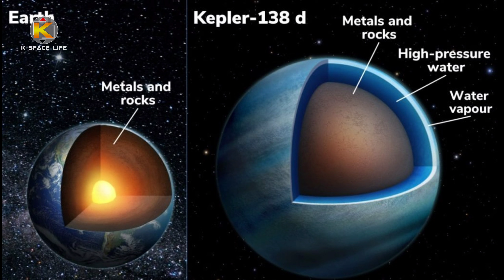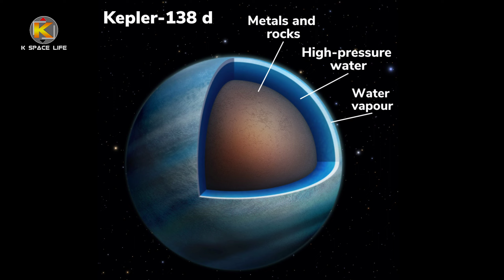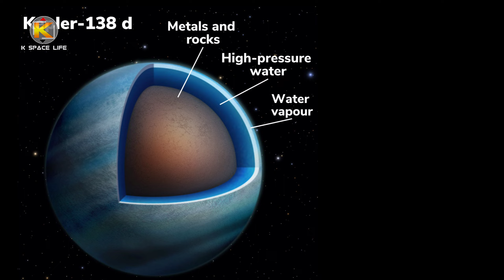ពួកវាជា «ភពទឹក» ដែលអាចមានសមុទ្រជ្រៅជាងលើផែនដី «៥០០ដង» | K Space Life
ពួកវាជា «ភពទឹក» ដែលអាចមានសមុទ្រជ្រៅជាងលើផែនដី «៥០០ដង»

សូមអភ័យទោសចំពោះកំហុសឆ្គងដែលមាននៅក្នុងវីដេអូនេះ។

- Welcome to the General Knowledge and Science Channel
 Sorry for any inaccuracies in this video.

-ប្រភពដើម: Cambo Space